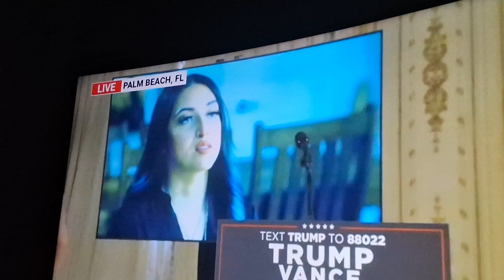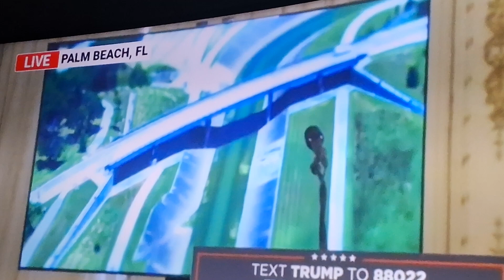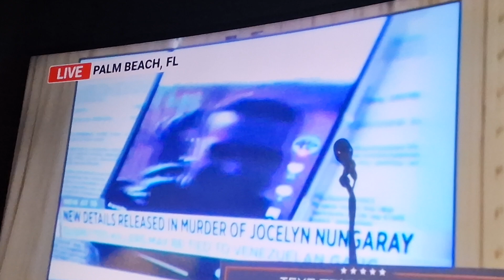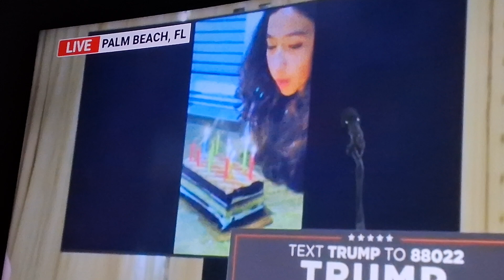Emergency meeting with Trump (Part 2) VOTE VOTE VOTE ☆ FIGHT FIGHT FIGHT. ☆ TRUMP TRUMP TRUMP